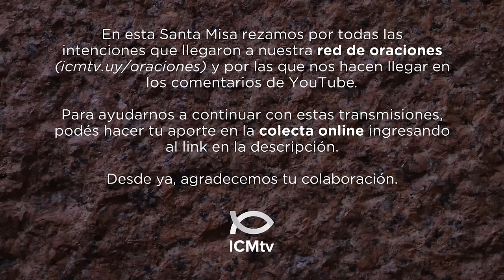Santa Misa de hoy domingo 17 de noviembre 2024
Lectura de la profecía de Daniel 12, 1-3

se alzará Miguel, el gran Príncipe,
que está de pie junto a los hijos de tu pueblo.
Será un tiempo de tribulación,
como no lo hubo jamás, desde que existe una nación
hasta el tiempo presente.
En aquel tiempo, será liberado tu pueblo:
todo el que se encuentre inscrito en el Libro.
Y muchos de los que duermen en el suelo polvoriento
se despertarán, unos para la vida eterna,
y otros para la ignominia, para el horror eterno.
Los hombres prudentes resplandecerán
como el resplandor del firmamento,
y los que hayan enseñado a muchos la justicia
brillarán como las estrellas, por los siglos de los siglos.

R. Protégeme, Dios mío, porque me refugio en ti.

El Señor es la parte de mi herencia y mi cáliz,
¡Tú decides mi suerte!
Tengo siempre presente al Señor:
Él está a mi lado, nunca vacilaré. R.

Por eso mi corazón se alegra,
se regocijan mis entrañas y todo mi ser descansa seguro:
porque no me entregarás a la muerte
ni dejarás que tu amigo vea el sepulcro. R.

Me harás conocer
el camino de la vida,
saciándome de gozo en tu presencia,
de felicidad eterna a tu derecha. R.

Mediante una sola oblación,
Él ha perfeccionado para siempre a los que santifica

Lectura de la carta a los Hebreos 10, 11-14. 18

    Hermanos:
    Los sacerdotes del culto antiguo se presentan diariamente para cumplir su ministerio y ofrecer muchas veces los mismos sacrificios, que son totalmente ineficaces para quitar el pecado. Cristo, en cambio, después de haber ofrecido por los pecados un único Sacrificio, se sentó para siempre a la derecha de Dios, donde espera que sus enemigos sean puestos debajo de sus pies. Y así, mediante una sola oblación, Él ha perfeccionado para siempre a los que santifica.
    Y si los pecados están perdonados, ya no hay necesidad de ofrecer por ellos ninguna otra oblación.

    Jesús dijo a sus discípulos:
    En aquellos días, el sol se oscurecerá, la luna dejará de brillar, las estrellas caerán del cielo y los astros se conmoverán. Y se verá al Hijo del hombre venir sobre las nubes, lleno de poder y de gloria. Y Él enviará a los ángeles para que congreguen a sus elegidos desde los cuatro puntos cardinales, de un extremo al otro del horizonte.
    Aprendan esta comparación, tomada de la higuera: cuando sus ramas se hacen flexibles y brotan las hojas, ustedes se dan cuenta de que se acerca el verano. Así también, cuando vean que suceden todas estas cosas, sepan que el fin está cerca, a la puerta.
    Les aseguro que no pasará esta generación, sin que suceda todo esto. El cielo y la tierra pasarán, pero mis palabras no pasarán. En cuanto a ese día y a la hora, nadie los conoce, ni los ángeles del cielo, ni el Hijo, nadie sino el Padre.